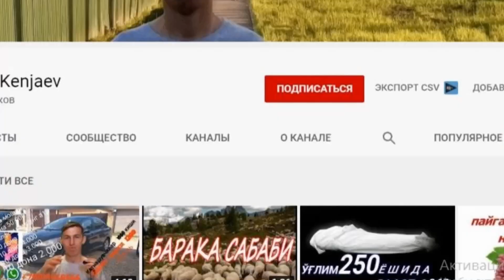НАПОЛЕОН ДАФН КИЛИНГАН ОРОЛНИНГ АХВОЛИ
Ассалому алайкум гоибона Турфа Оламнинг кадрли ва азиз мухлислари.Ушбу сондаги ролигимиз оркали биз сизнинг эътиборингизга Наполеон Бонапарт вафот этган оролнинг тарихи ва хозирги ахволи билан боглик булган керакли маълумотларни такдим киламиз.